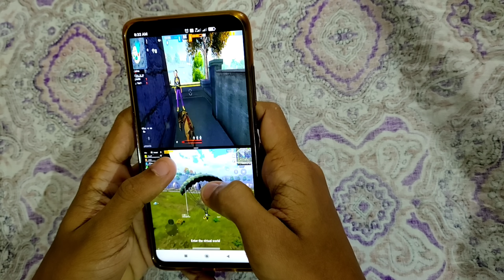PUBG AND FF PLAYING IN ONE PHONE ⚡BOTH THE GAMES ARE BEST❤🔥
VIDEO CONTENT👇

PUBG AND FREE FIRE PLAYING IN ONE PHONE😱